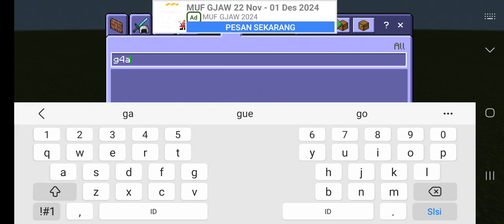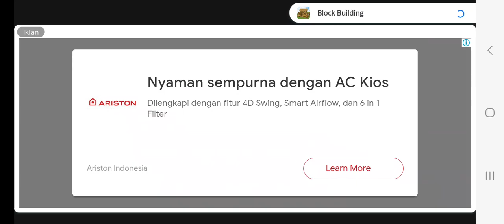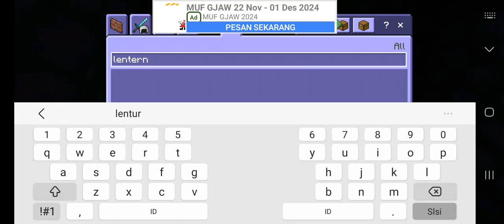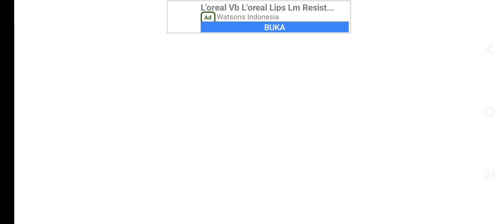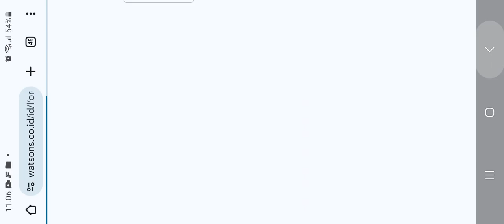aku mencoba bikin village baru ada 2 rumah#1